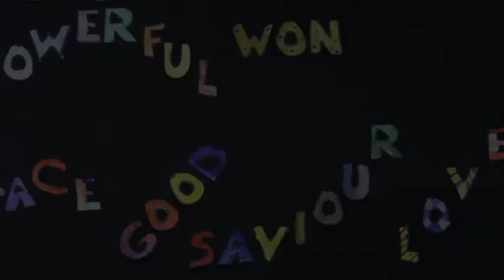April's Clone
Meet the other me.